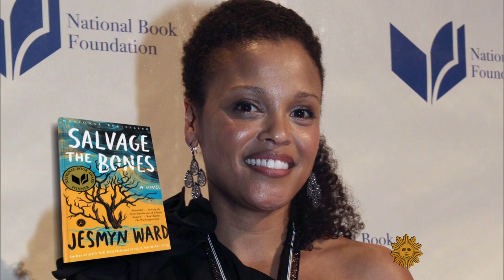NYT editor Pamela Paul on the fall's new books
New York Times Book Review editor Pamela Paul previews some of the fall's most anticipated new titles.